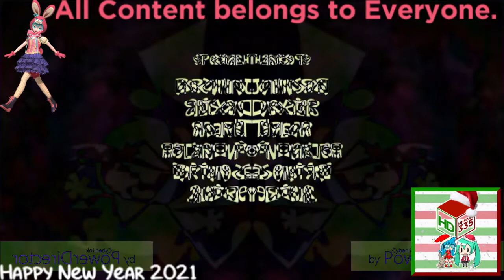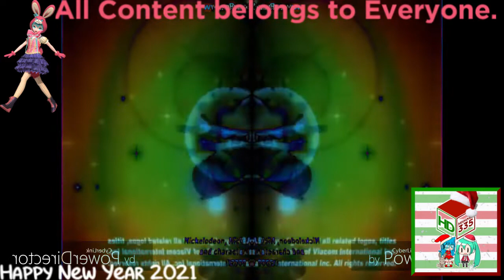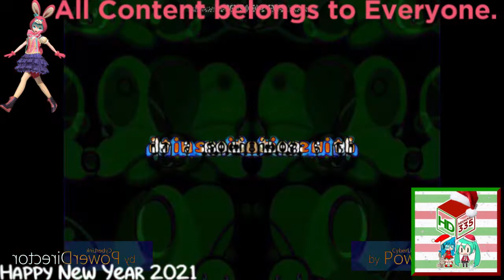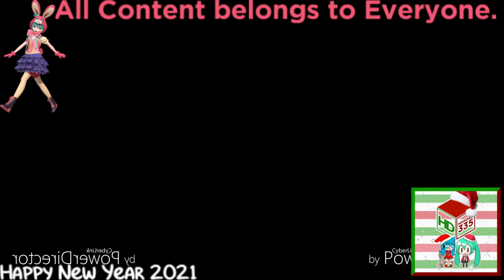(REQUESTED) Ultimate Nickelodeon Lightbulb Collection in Diffrence Mirror